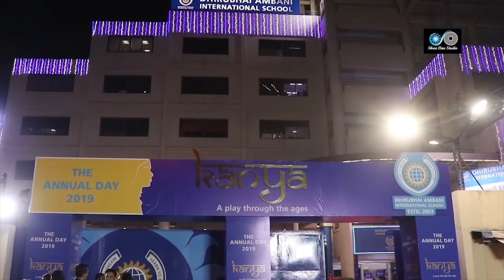SRK SPOTTED Outside Abram School